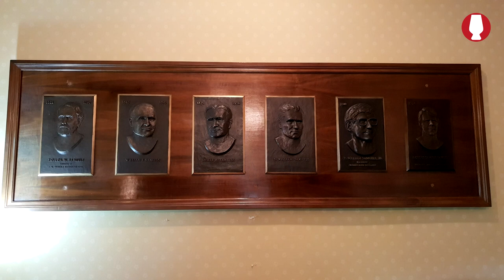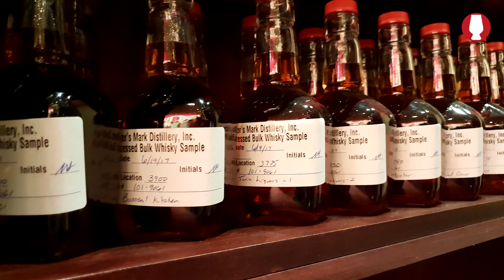Ein Besuch bei Maker's Mark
Im Juli 2018 reisten wir gemeinsam mit Mitgliedern der Vienna Bar Community, Del Fabro und Beam Suntory nach Kentucky zu Maker's Mark in Loretto, um dort ein Fass für die Barszene in Wien zu komponieren und abzufüllen. Unser Videobericht erzählt von der Führung, der Zusammenstellung der Inner Staves für das Fass und dessen Befüllung.